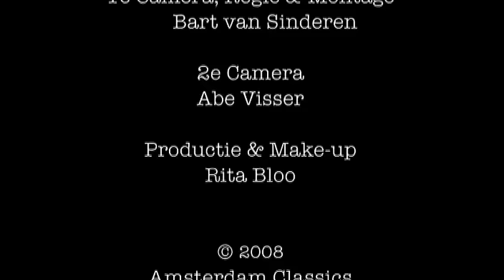The Rhythm of Life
Urker Mannen Ensemble zingt: "The Rhythm of Life" van de gelijknamige DVD:"The Rhythm of Life" opgenomen op IJsland